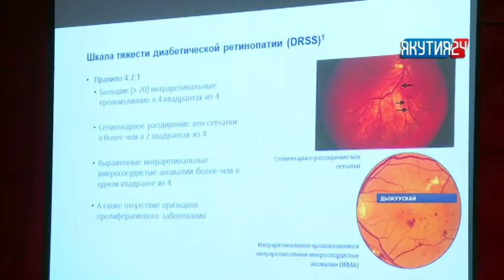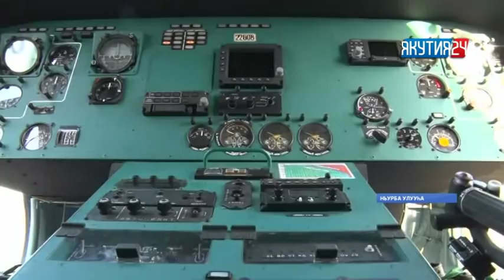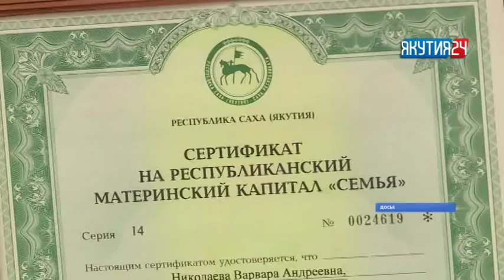«Саха сирэ» информационнай биэрии. Алтынньы 19 күнэ, 21:00 ч